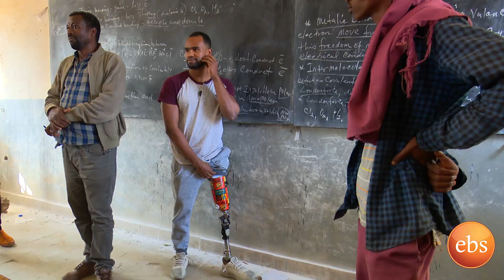ቅዳሜን ከሰዓት ከአዳዲስ እና ምርጥ ፕሮግራሞች ጋር በዚህ ሳምንት